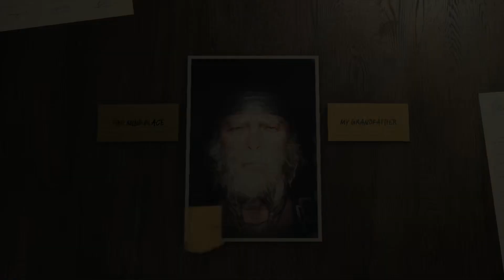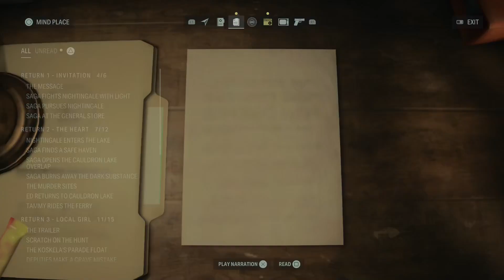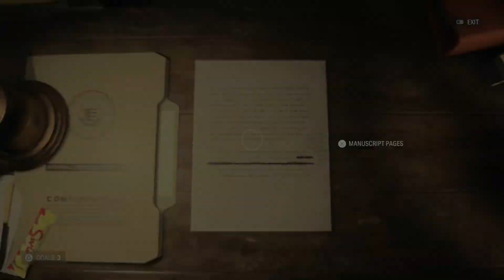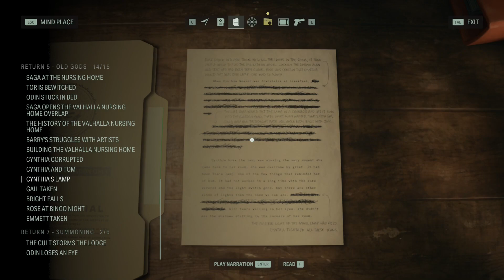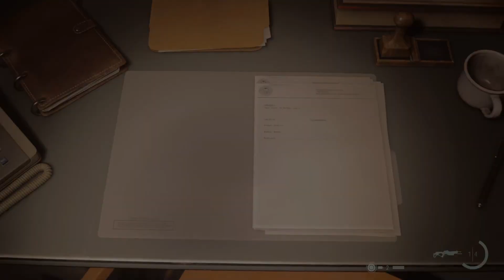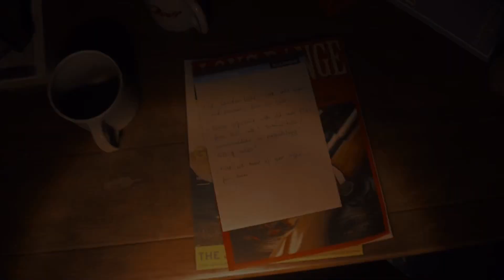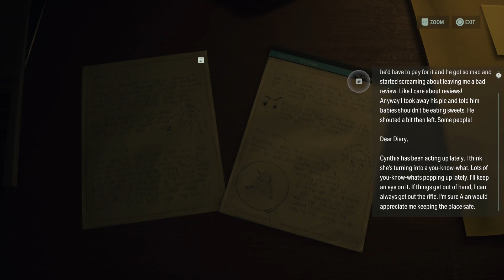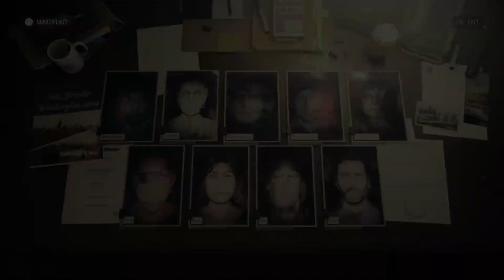Alan Wake II Ep 11 Jogging the Trail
I set out to gather all the goodies shuffled loose by the flood receding. Right after a heart to heart with Tor. Turns out Saga's a lot more like the Anderson Brothers then we think. Armed with our pretty new rifle we meander on down to the hiking trail and work our way back into Bright Falls. And I manage to stumble into the next chapter... opps. Enjoy Trashkin.

Outro Song
 “Pouring Out” By Asher Fulero